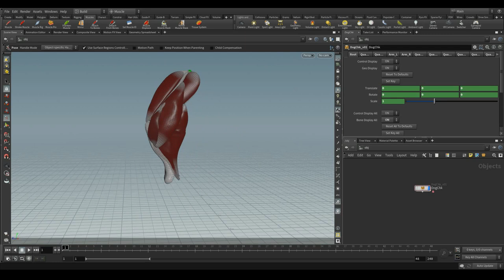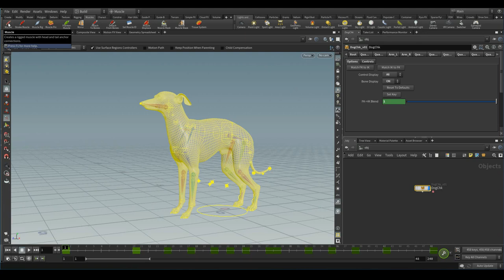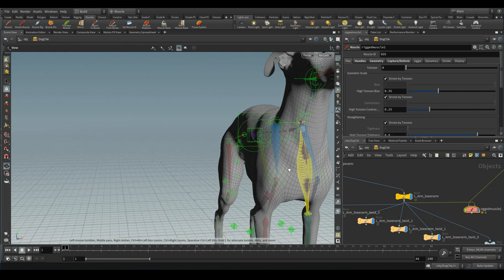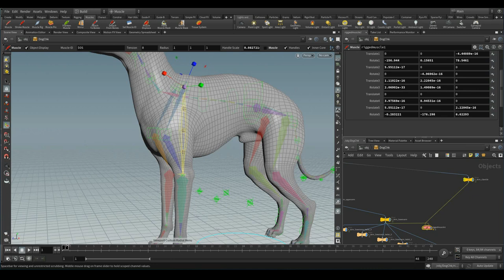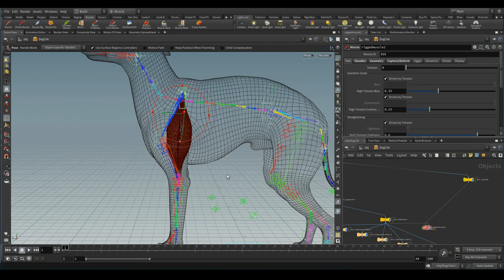Houdini Muscle System Tutorial - Muscles - Part 01 - Wild VFX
Houdini Muscle System - In this Tutorial we will be going through the basic steps involved in setting up Muscles using Non FEM Technique.